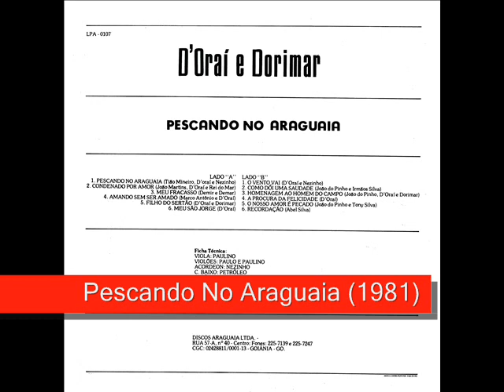11 O Nosso Amor É Pecado - D Oraí E Dorimar - Pescando No Araguaia (1981)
D oraí E Dorimar - Pescando No Araguaia (1981)